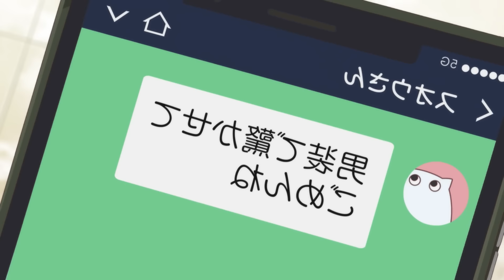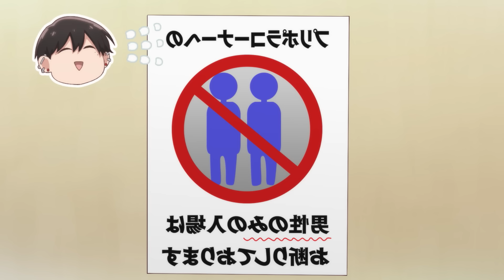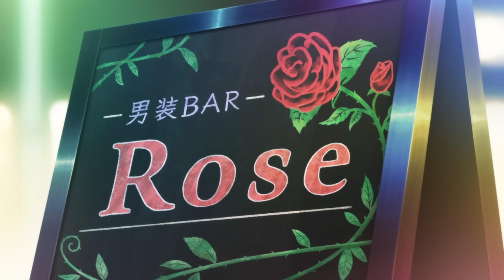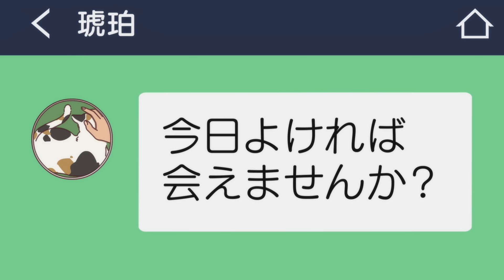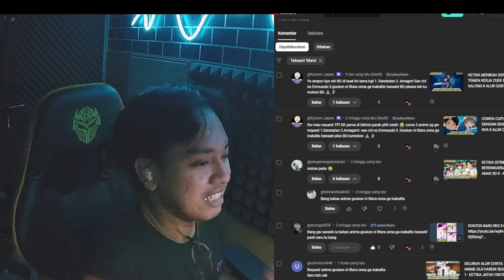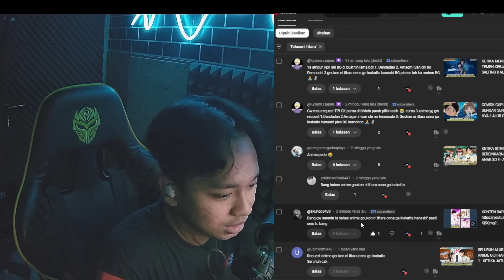KETIKA 3 COWOK INI KENCAN BUTA DENGAN 3 CEWEK TOMBOI KAWAIII‼️-ALUR CERITA ANIME Goukon ni Ittara S1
kali in admin badhe nyeritaken
anime ; Goukon ni Ittara Onna ga Inakatta Hanashi
sinopsis singkatnya rekk :
Tokiwa, seorang mahasiswa, diajak kencan buta oleh Suo, gadis teman sekampusnya. Tokiwa kemudian mengajak dua teman lainnya; Asagi dan Hagi yang sama-sama baru pertama kali ikut kencan buta.Dengan semangat ketiganya pergi ke restoran , tempat para gadis menunggu. Namun, sesampainya di sana, yang menanti mereka adalah tiga cewek ganteng dengan dandanan pria